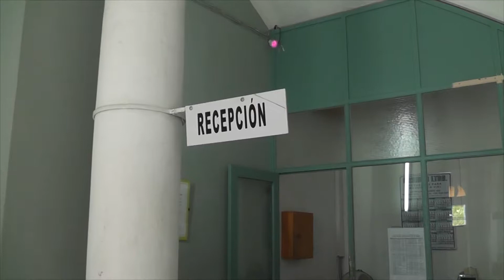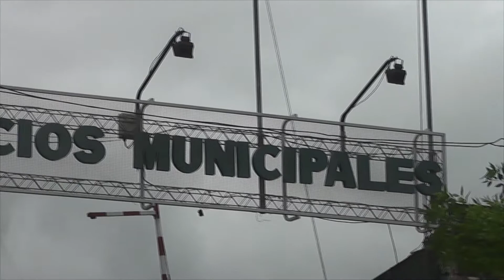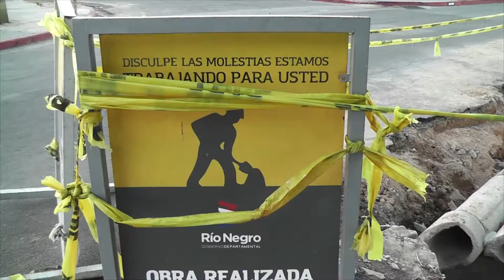IRN comenzó con concursos internos.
Formalmente por primera vez en la historia comenzó a aplicarse la carrera funcionarial en la intendencia de Rio Negro. La directora de RRHH Cynthia Martinez detalló características de las etapas que se inician.